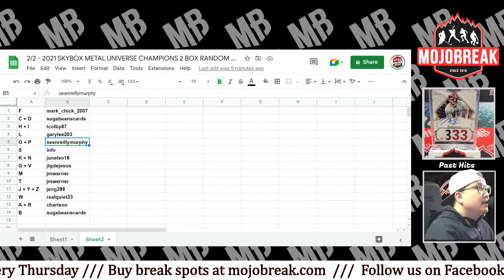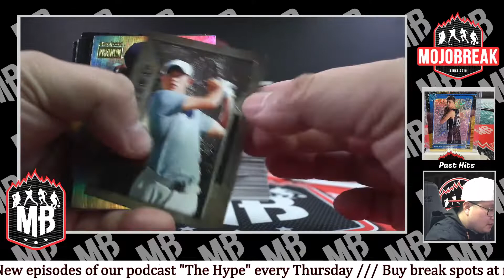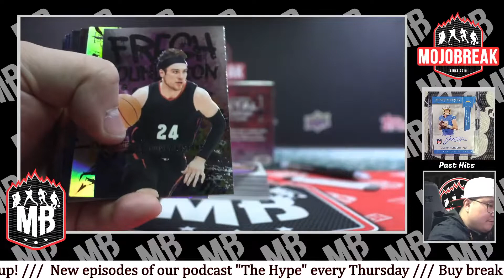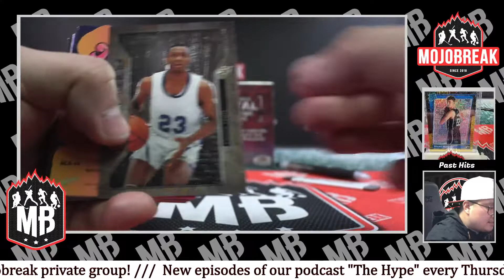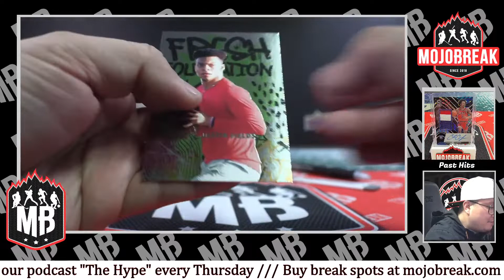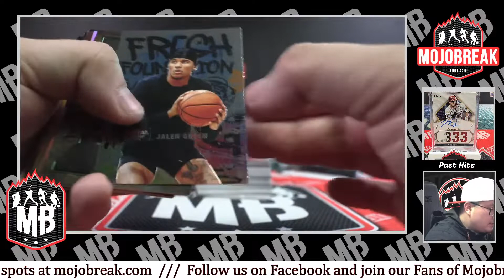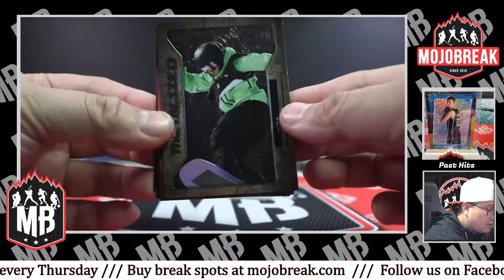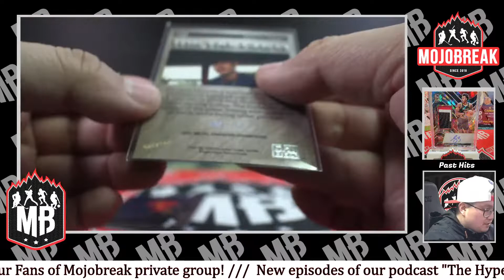Random Letter #16 - 2021 UD Skybox Metal Universe Champions 2 Box Break - 02.02.23